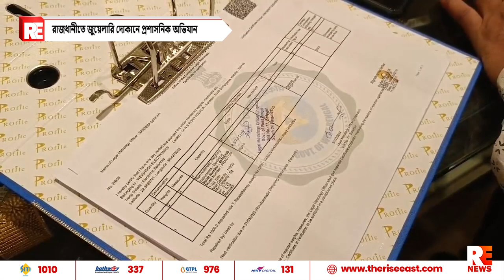রাজধানীতে জুয়েলারি দোকানে প্রশাসনিক অভিযান